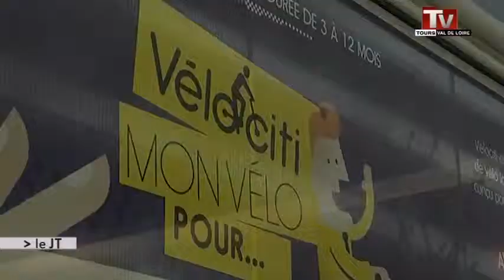Coup de frein pour Vélocity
Sites webs/blogs, copiez cette vidéo avec le bouton "Intégrer" !
 Le dispositif Vélocity a enregistré une baisse de ses abonnés ces 2 dernières années.